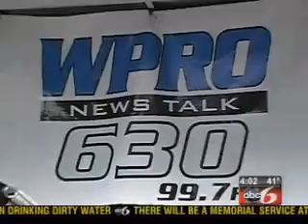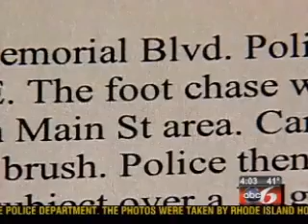Pictures of Victim from Providence Police Brutality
Pictures of Victim Luis Mendonca from a incident involving a beating from Providence Police detective Decarlo.